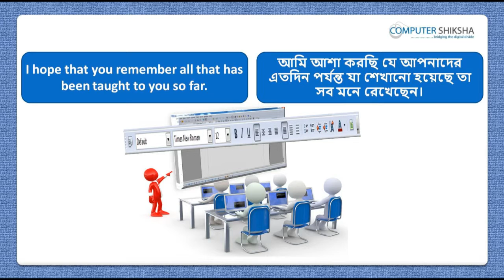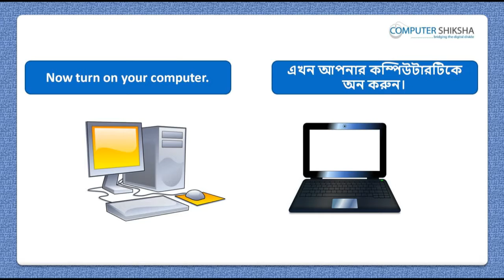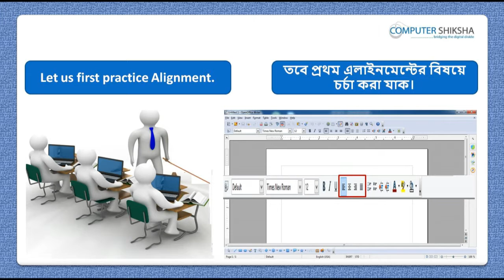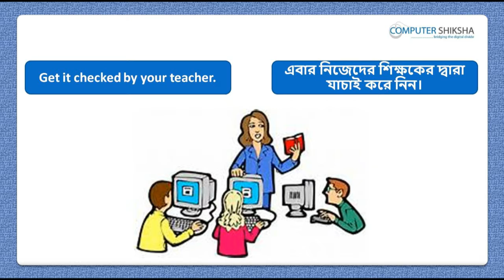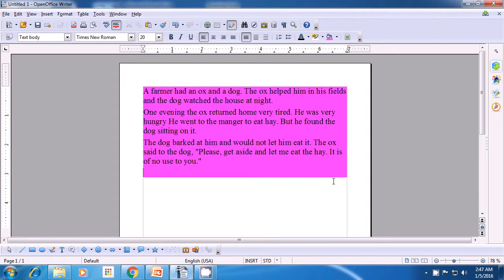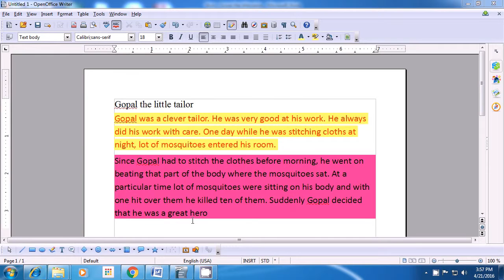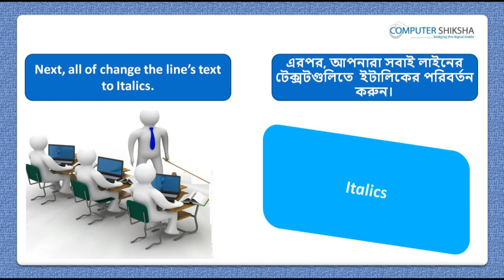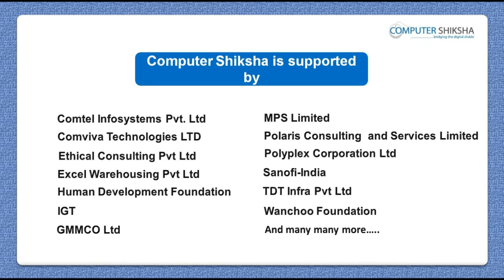Class 6 Open Office Writer 1 - Learn computers - Computer Education Online & Free (In Bengali)